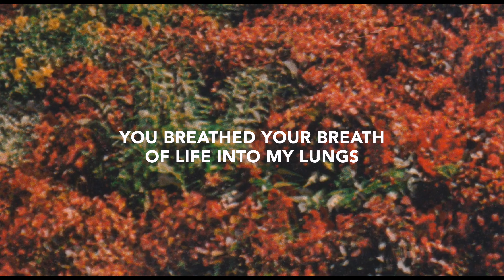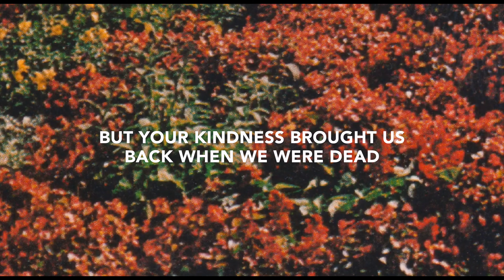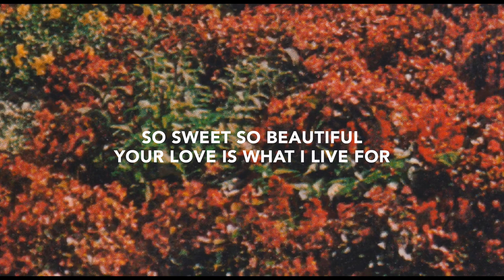So Sweet So Beautiful (Lyric Video) // Kingdom Culture Worship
Official Lyric Video for “So Sweet So Beautiful”